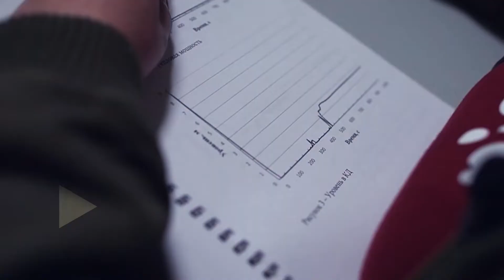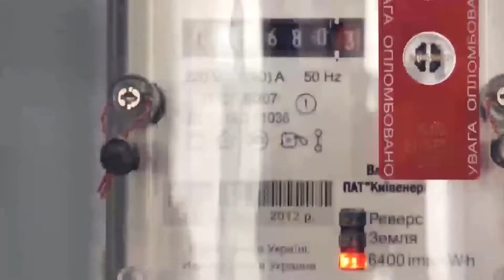Отключение Украины от энергосетей России и Беларуси